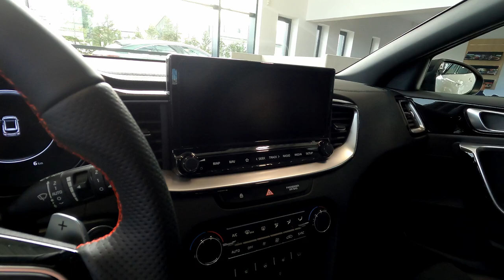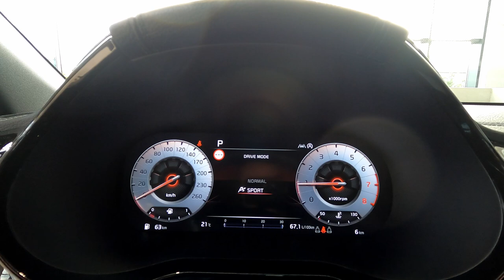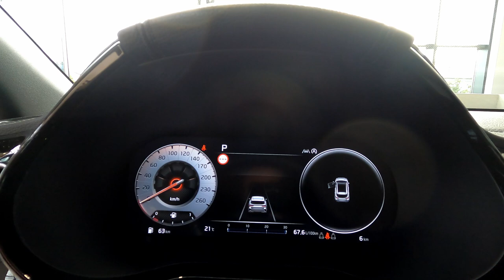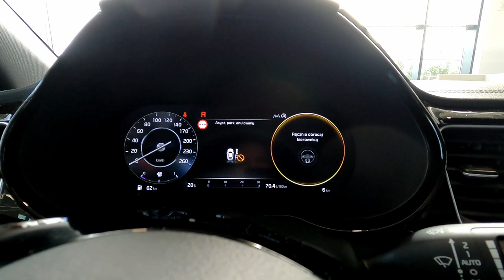Kia CEED GT 2023 [1.6 T-GDI 204KM 7DCT] wersja GT+AEB | kolor Dark Penta Metal | Prezentacja PL | 4K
Krótka prezentacja nowej Kia CEED GT 2023 [1.6 T-GDI 204KM 7DCt] wersja GT z pakietem AEB w kolorze Dark Penta Metal.